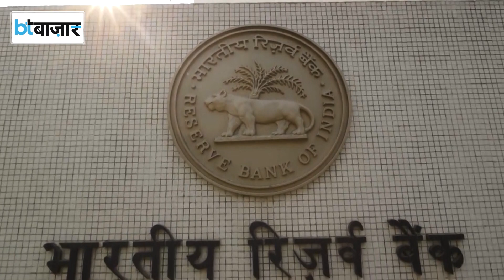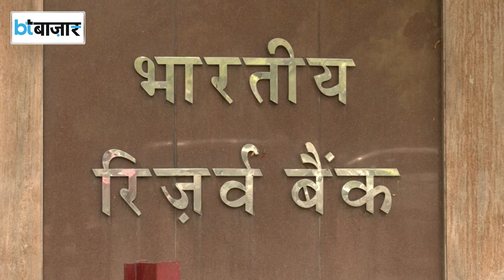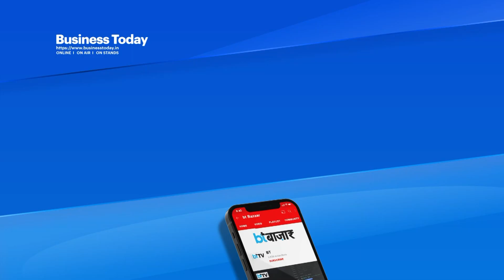RBI के फैसले से आपको क्या फायदा?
उम्मीद के मुताबिक ही RBI ने रेपो रेट में लगातार चौथी बार कोई बदलाव नहीं किया। इसमें बढ़ोतरी ना होने से त्योहारों के मौसम में घर और कार खरीदारों को किसी तरह का झटका नहीं लगेगा। इसके साथ ही RBI ने विकास दर का अनुमान बरकरार रखते हुए महंगाई दर में कमी आने का भरोसा जताया है।